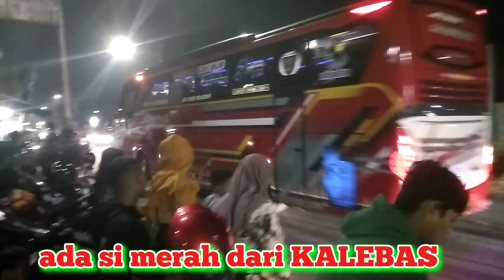HUNTING BASURI🔥🔥DI PUSAT OLEH OLEH..FULL BUS ARTIS#basuriviral#bustelolet#busbasuri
assalamualaikum..mohon dukung chanel ini y teman2..jgn lupa like comen subscreb dan share ya ..terima kasih